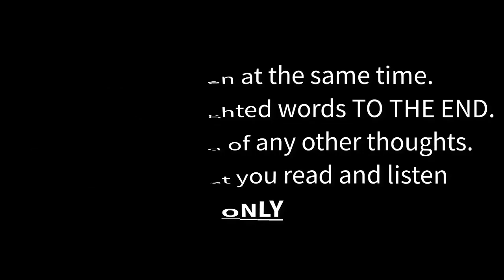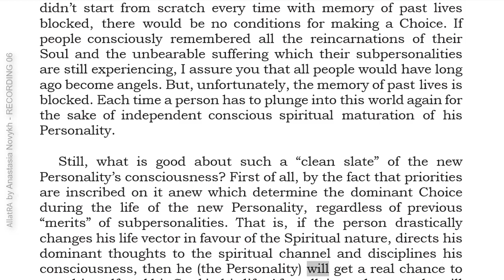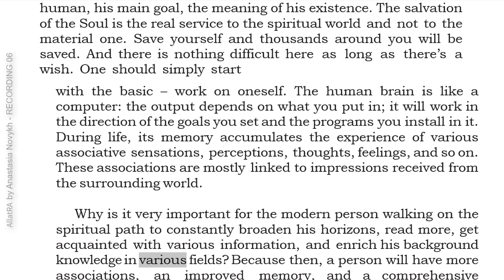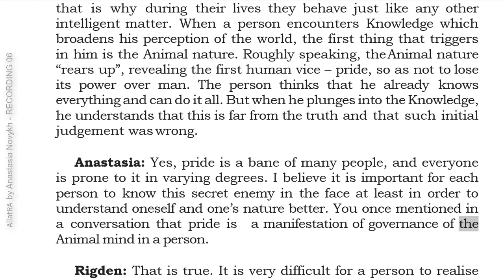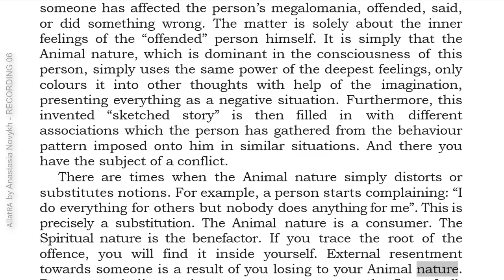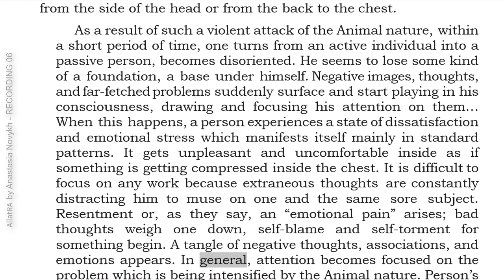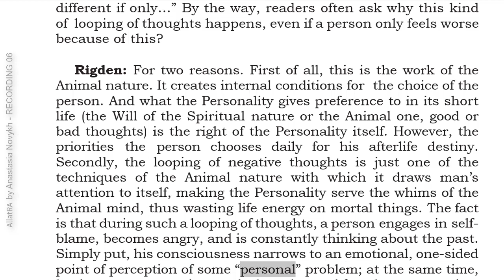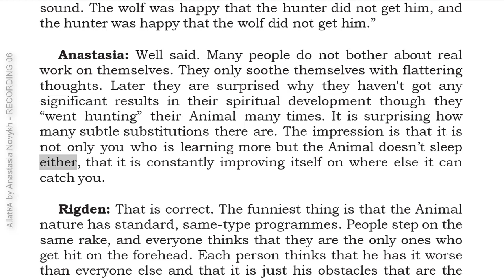6- AllatRA BOOK English - Recording 06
This is a unique book in all respects!
This is a live encyclopedia of primordial spiritual Knowledge of the world, society, and human being.
It does not just speak to everyone about the innermost. It answers the most secret, deeply personal, and disturbing questions that a person hides inside and does not reveal even to the close friends.
AllatRa book immerses one into a wonderful state of versatile knowledge of the Truth; it quenches the thirst for the search of the meaning of life from the eternal, vivifying Source. The book gives main keys to the understanding of the processes of both visible and invisible worlds. It is a foundation of primordial Knowledge for the spiritual awakening and radical transformation of a Person and the society as a whole.